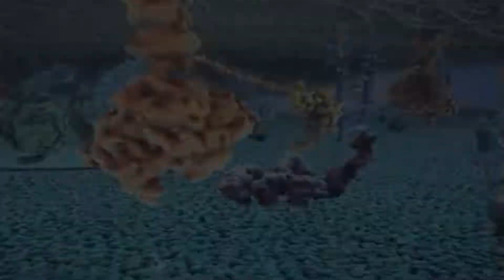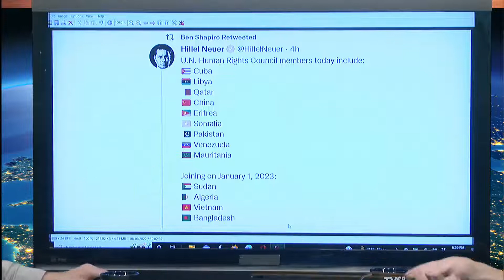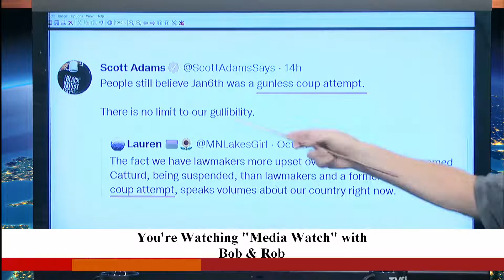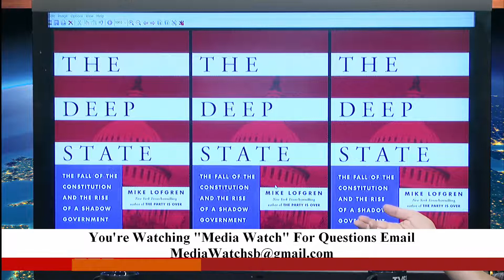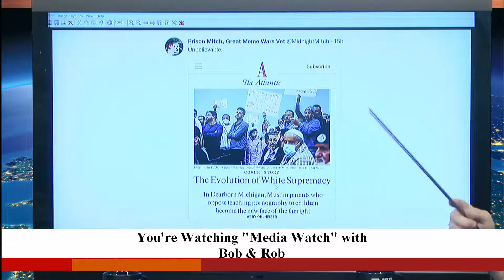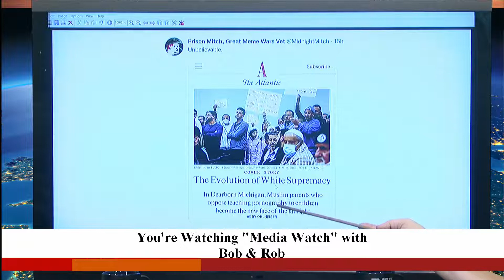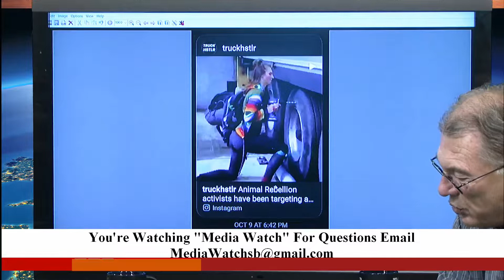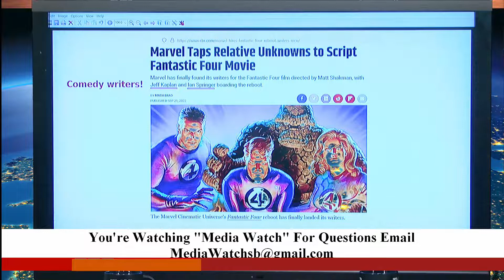Media Watch; October 20th, 2022. With Bob and Rob.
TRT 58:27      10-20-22